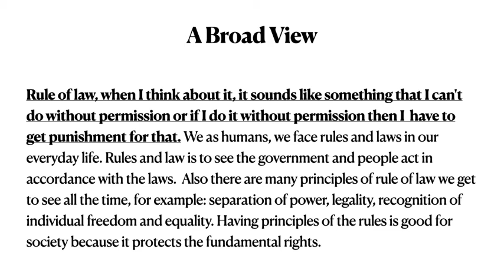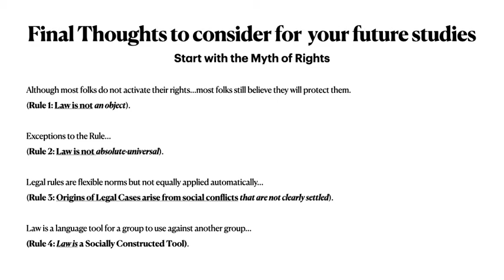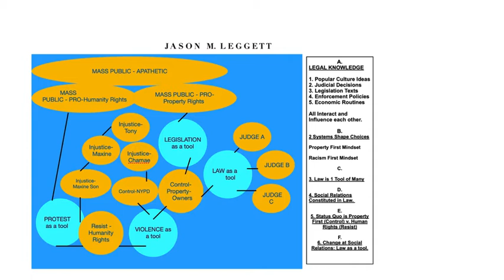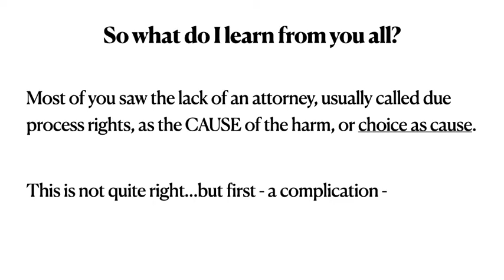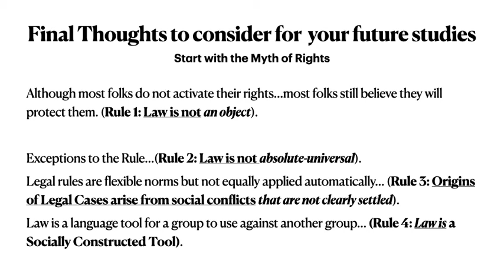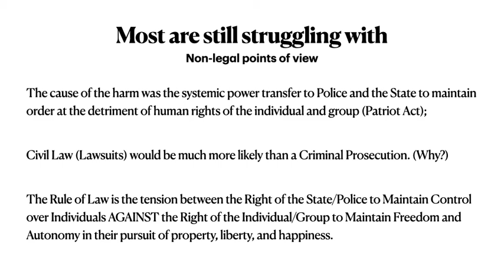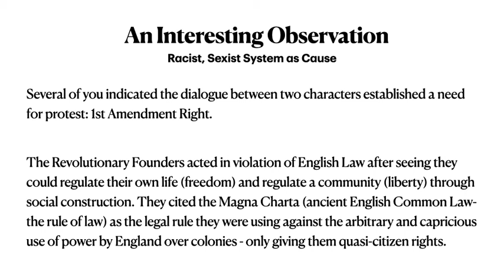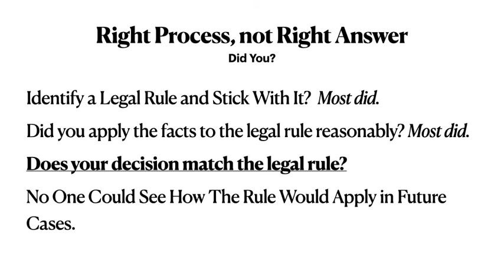Vid JudicialOpinionResponses f20